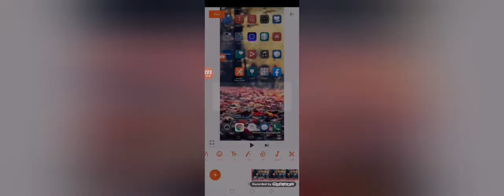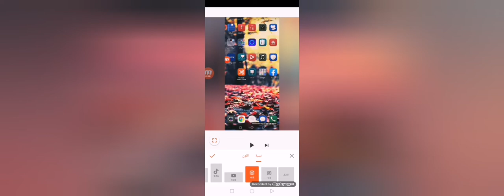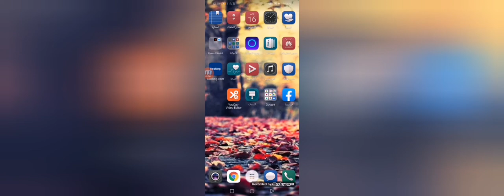افضل برنامج لتصميم الفيديوهات هل تريد تصميم افضل القصص والستوريات الرائعه قم بالدخول على الفيديو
موقع البرنامج